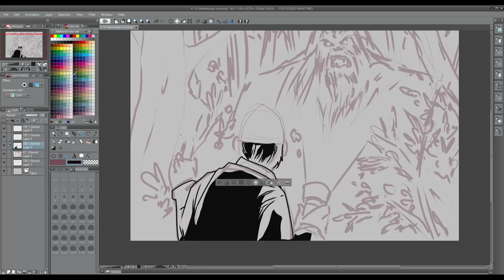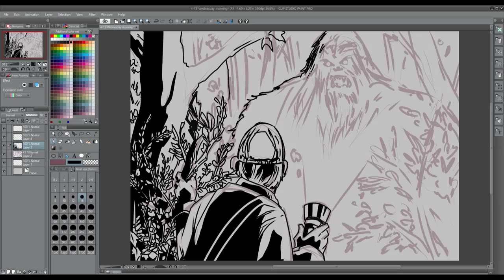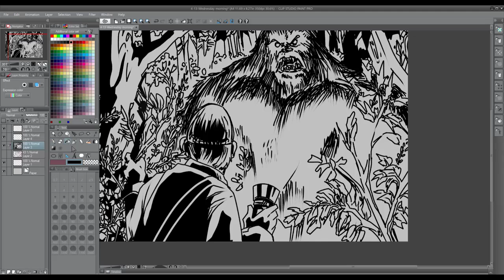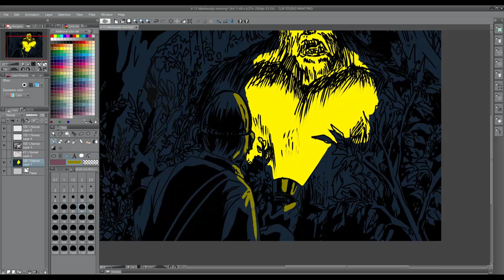SASQUATCH in Clip Studio